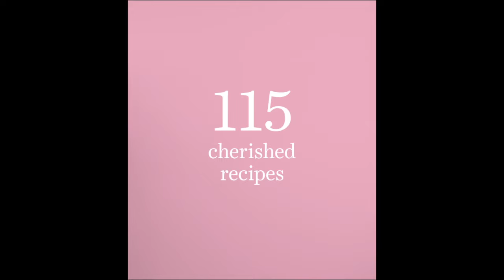The Trailer: Monday Morning Cooking Club - It's Always About The Food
We are SO excited to have launched this, our third cookbook, in March 2017. Check this out...we promise you'll be smiling at the end of it! Turn up your volume and make sure you watch it in HD!

AND we'd LOVE it if you would share this with your friends to spread the MMCC love :)